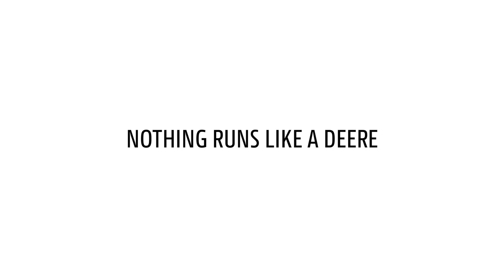Kombajn X9 firmy John Deere podczas żniw w gospodarstwie Caley Farms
W gospodarstwie Caley Farms we wschodniej Anglii uprawiane są głównie jęczmień jary i pszenica ozima. Okno zbiorów jest bardzo wąskie i pomimo używania czterech kombajnów S690i, potrzebna była dodatkowa moc. Wydajność kombajnu X9 1100 z zespołem żniwnym HDX zadziwiła kierownika gospodarstwa, Scotta Meltona. „Ten zespół żniwny to fenomenalny sprzęt. Pochłania wszystko” — stwierdził z entuzjazmem.

Równie duże wrażenie zrobiła na nim przestronna kabina: „Wszystko widać. Jest świetnie przemyślana. Nie trzeba się pochylać nad kierownicą, jak w niektórych testowanych przez nas kombajnach”. Ogólnie rzecz biorąc, najważniejsza jest wydajność — a ta przekroczyła oczekiwania. „Nie myśleliśmy, że maszyna osiągnie taki poziom wydajności. Mam wrażenie, że firma John Deere podniosła poprzeczkę o cały jeden poziom”.